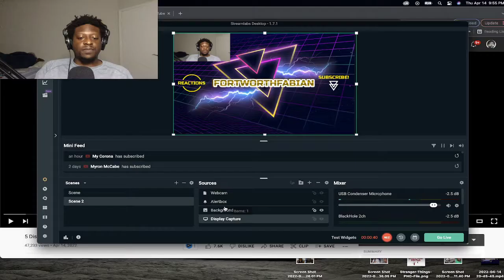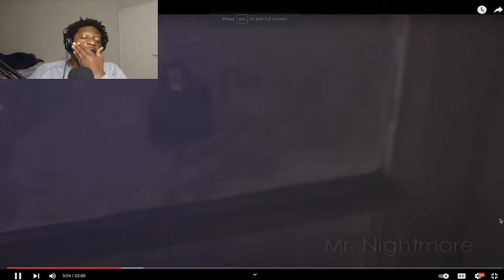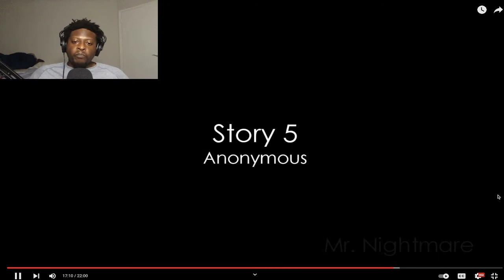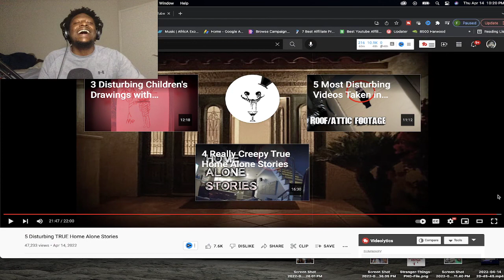DISTURBING Home Alone Stories *Mr Nightmare REACTION VIDEO*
🎉 THANK YOU FOR YOUR SUPPORT!✌️ ☮️ ❤️